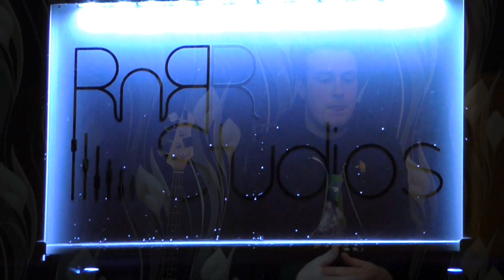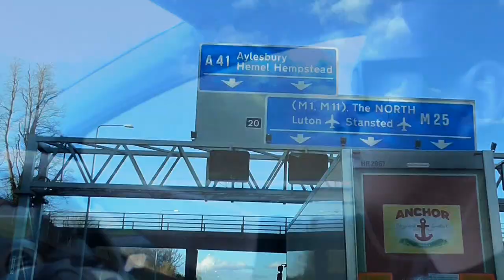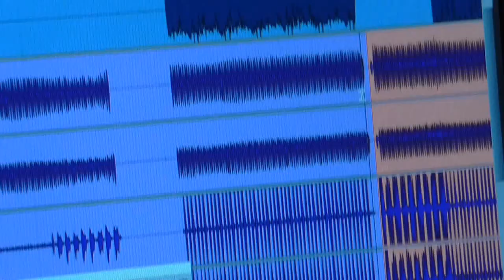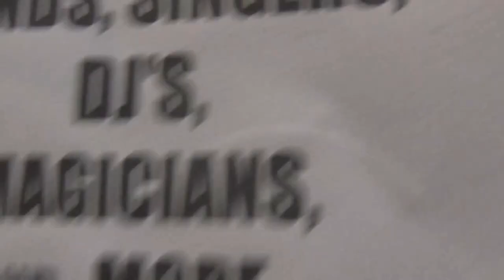We Are KICK - KICK Documentary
Directed and Edited by Phillip McHugh
KICK are Jordan Heggie, Phillip McHugh, Rob Mead and Lucas George.
Filmed by KICK, Dan McCorriston and Lewis Williams.
Special thanks to Michael Smith, Matthew Thomas and Yuck Records.